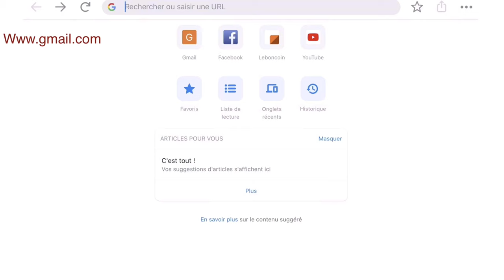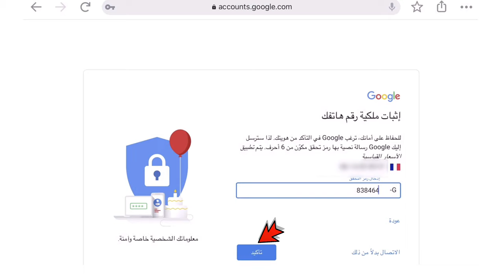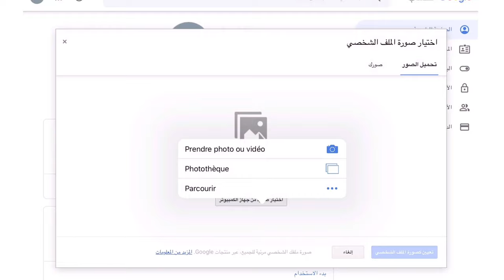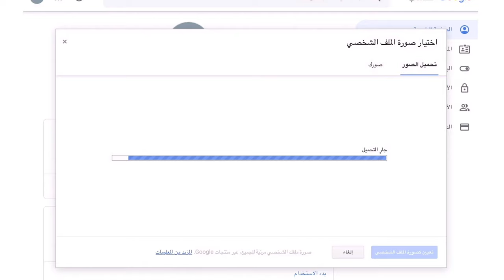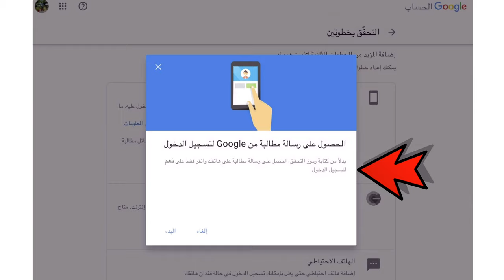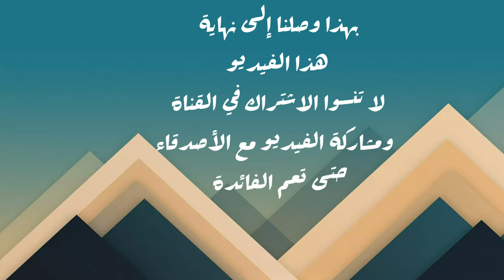طريقة فتح حساب جمايل وحمايته من المتطفلين وبالتالي حماية قنوات اليوتوب بالامازيغية